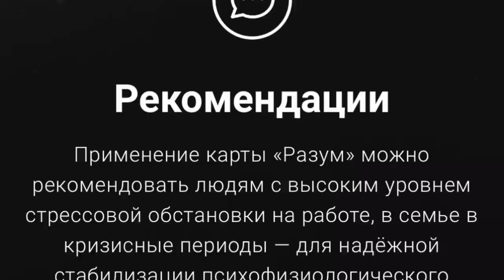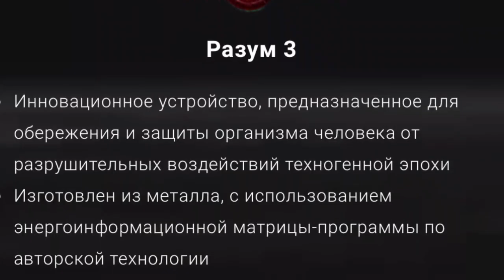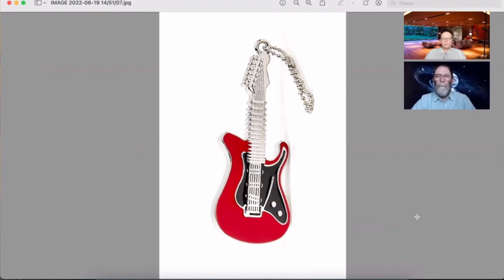Встреча с Владиславом Платоном (20.06.2022)